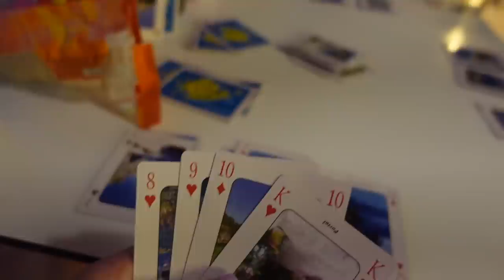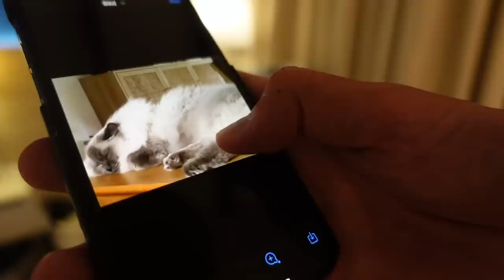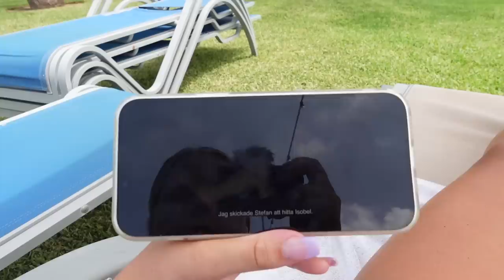HÄNG MED PÅ MARKNAD I GAMLA STAN | Mallorca Vlogg